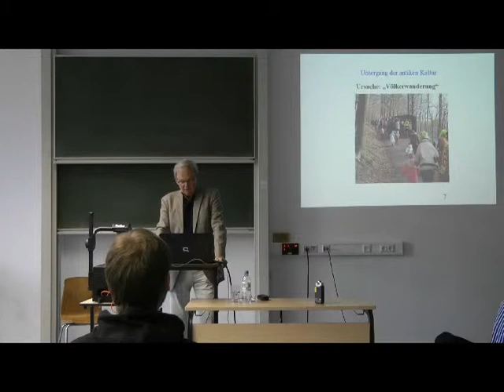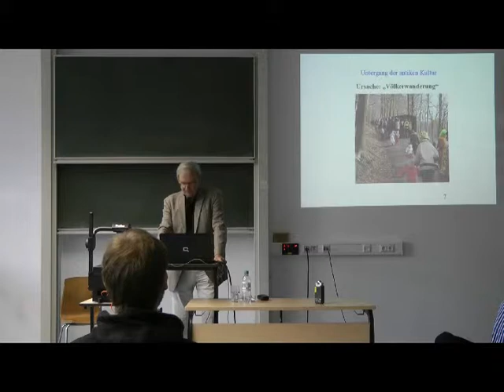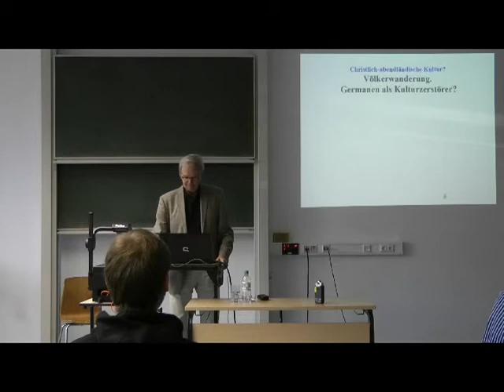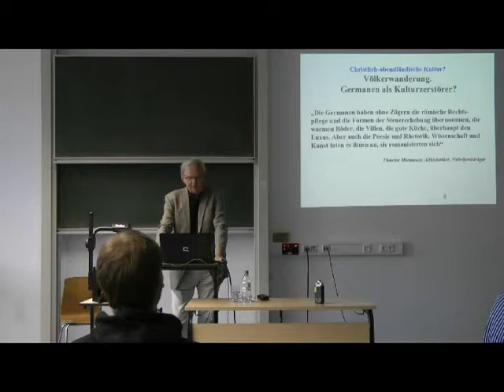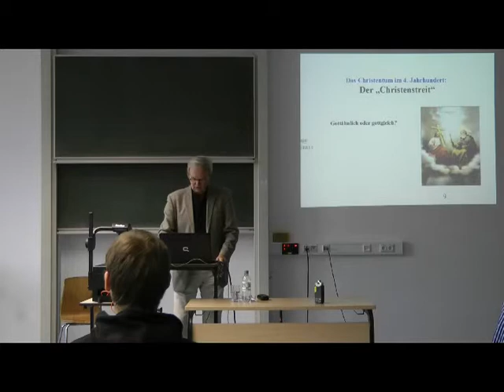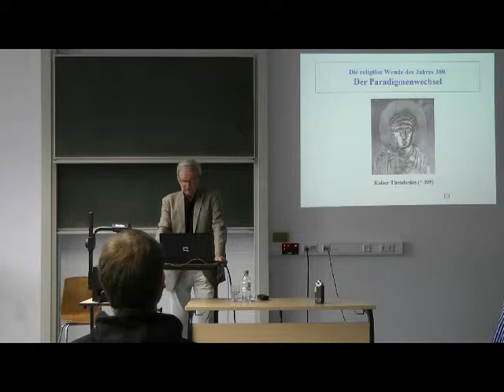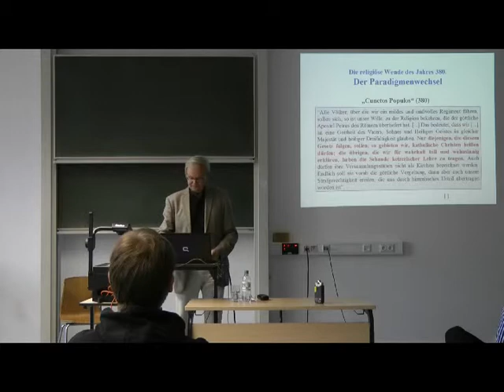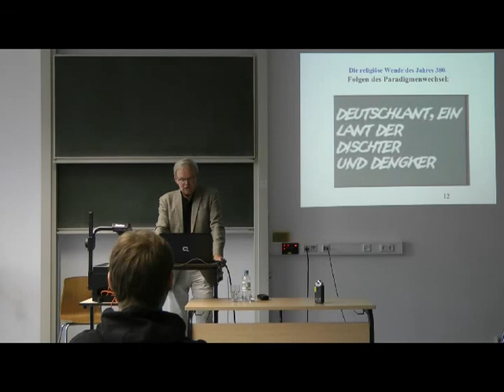"Christlich-abendländische Kultur"? Eine Legende. - Rolf Bergmeier [2/6] (gbs HSG Jena)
„Unsere kulturelle Wurzel ist die christlich-jüdische Tradition" (Westerwelle). - Eine Diskussion über die antike, islam-arabische und mittelalterlich-christliche Klosterkultur.

Vortrag von dem Historiker, Philosophen und Kirchenkritiker Rolf Bergmeier im Rahmen des SoSe-Programms der gbs HSG Jena.

Was ist dran an der Legende vom "christlich-jüdischen Abendland"? Inwieweit lassen sich unsere westlichen Werte wie Demokratie und Grundrechte (u. a. Meinungs-, Versammlung-, Presse-, Forschungs- und Religionsfreiheit) tatsächlich auf die abrahamitischen Religionen zurückführen? Waren wirklich die Völkerwanderung und "spätrömische Dekadenz" (auch diesen Begriff verwendete Guido Westerwelle) Schuld am Zusammenbruch der antiken Kultur im 5./6. Jahrhundert? Diesen Fragen wird der Althistoriker, Philosoph und Kirchenkritiker Rolf Bergmeier in seinem Vortrag nachgehen. Über sein Buch "Schatten über Europa" schreibt die taz, dass kein Geschichtslehrer mehr ohne auskommt -- wir freuen uns daher auf einen interessanten Vortrag!

Zu danken haben wir der Rosa-Luxemburg-Stiftung Thüringen, die diese Veranstaltung großzügig unterstützt.